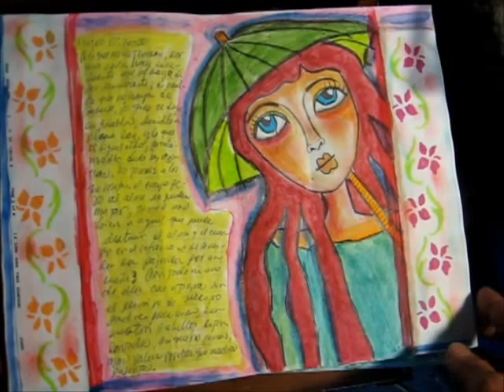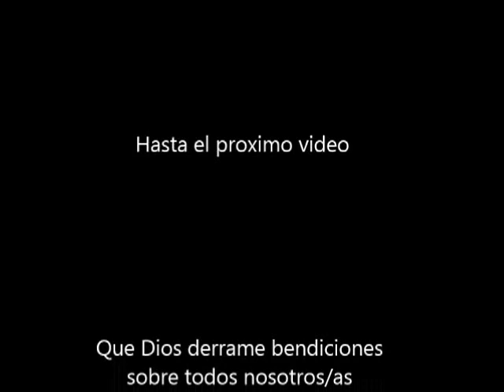Mi primer mixed media art journal en mi estilo